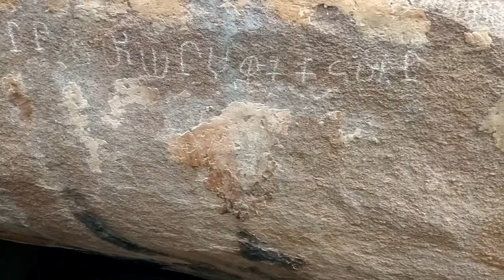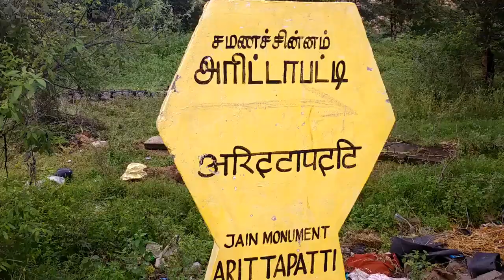Arittapatty laguleesar rockcut temple | mazhuventhi | mymessage | Maluventhi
mazhuventhi Maluventhi arittapatty laguleesarrockcuttemple#arittapattyjainsculpture#arittapattytemple#arittapattykudaivaraikovil#arittapattysamanarkovil#palamedu#rajakkalpatty#mymessage#malu
Download free and safe music for content creators (Free Music, No Copyright Music, Royalty-free Music, and Creative Commons) Free Download ——— ⚠️ You’re free to use this song in any of your YouTube videos, but you MUST include the following in your video description (Copy & Paste): Mystery by GoSoundtrack Creative Commons — Attribution 4.0 International — CC BY 4.0 Free Download / Stream Music promoted by Audio Library 🎵 Track Info: Title: Mystery by GoSoundtrack Genre and Mood: Cinematic + Dark ——— 🎧 Available on: SoundCloud

- You can NOT claim the music as your own. - You can NOT sell the music anywhere. - You can NOT use the music as background music for your own musical work without the artist's consent. - You can NOT use the music without giving any credits in the video description. - You can NOT remove or add parts from/to the credits. - You can NOT use third-party software to download the video/track, always use our download links - You MUST contact the artist if you wish to use the music on any kind of project outside of YouTube. - If you need more information about using music, please get in touch with the artist. - This channel is not an official YouTube channel. ——— 🔴 Official Releases We have created a new channel where we do an agreement with the artist and our record label to make sure all the music is free and 100% safe.